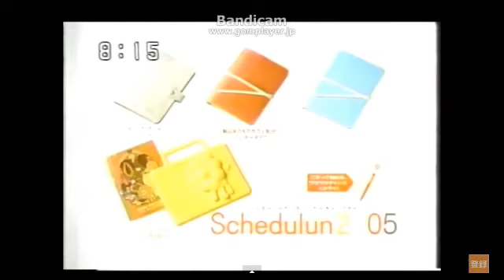色々なサウンドロゴ ファーストフード